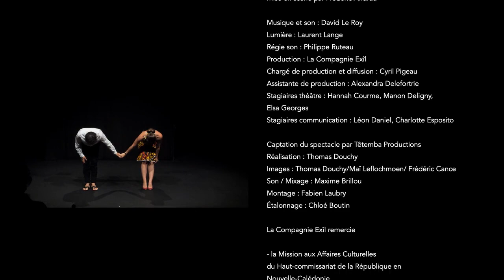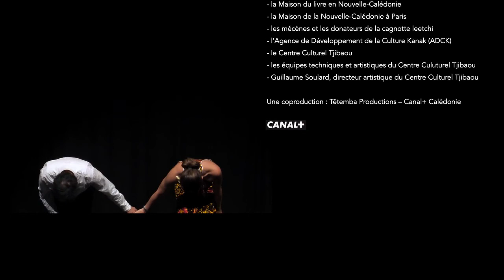Fin mal géré ! - Spectacle intégral-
“Fin mal géré”, un one-man-show pour tout comprendre de la Nouvelle-Calédonie !
 "UN MUST" pour Télérama !

A l'approche du second référendum d'autodétermination de la Nouvelle-Calédonie, l’autrice et journaliste calédonienne Jenny Briffa,  raconte la société de son “pays” avec acuité, humour et impertinence revient avec un nouveau spectacle qui met en scène un joyeux dilettante, Hussein Wobama, qui ne sait toujours pas pour qui voter. France ou Kanaky ? Difficile de choisir sans trahir les siens pour ce métis de Bourail, dont une partie de la famille est loyaliste et l´autre, indépendantiste.

DISTRIBUTION
Jenny Briffa, autrice
Stéphane Piochaud, comédien
Frédéric Andrau, metteur en scène
David Le Roy, compositeur, créateur sonore
Laurent Lange, lumière
Philippe RUTEAU,  régisseur son
Jilème, illustrateur (affiche)
Cyril Pigeau, chargé de production
Alexandra Delefortrie, assistante de production
Céline Marchal, photographe
STAGIAIRES :
Théâtre : Hannah COURME, Manon DELIGNY,  Elsa GEORGES,
Communication : Léon DANIEL , Charlotte ESPOSITO
CAPTATION : Têtemba productions - Canal + nouvelle-calédonie